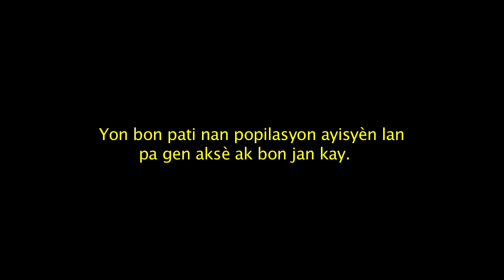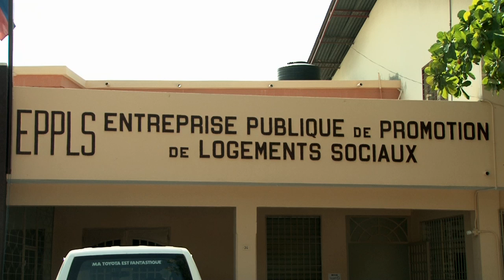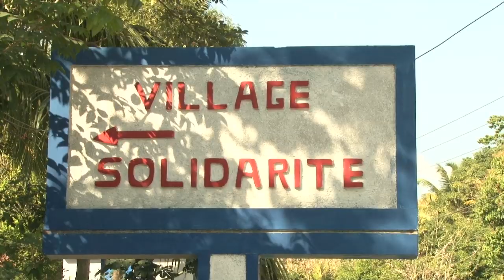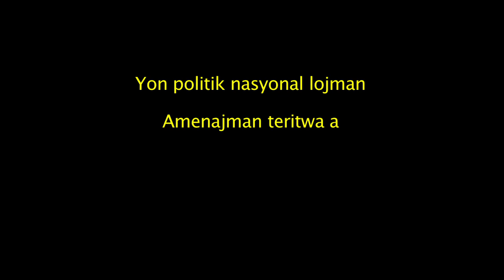Pwoblèm kay an Ayiti